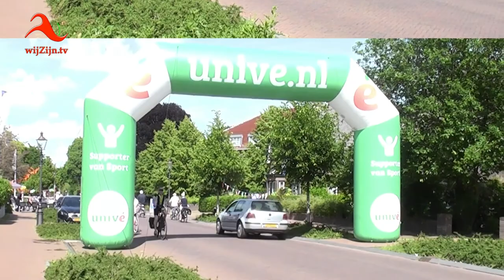Coevorden: tussenstop 28e Roparun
Van Hamburg tot Rotterdam! De Roparun is een estafetteloop met startlocaties in Parijs en Hamburg en een gezamenlijke finish in Rotterdam. Een Roparun-team bestaat uit maximaal acht lopers die dus ieder gemiddeld zo’n 65 kilometer lopen oftewel meer dan anderhalve marathon(!).

Daarnaast bestaat een team uit minimaal twee fietsers en nog een aantal mensen in de begeleiding. Denk hierbij aan chauffeurs, verzorgers, cateraars en wegkapiteins. Teams zijn zelf verantwoordelijk voor de invulling van deze taken en gemiddeld bestaat een team uit 25 personen.

Naast de sportieve inspanning, moet er ook een inspanning geleverd worden om geld op te halen voor het doel. Teams doen dit door het organiseren van allerlei acties. Denk hierbij aan het inpakken van boodschappen, het wassen van auto’s, het houden van collectes en het zoeken naar sponsors. Ook zijn de leden van een team verplicht Roparun loten te verkopen waarvan de opbrengst ten goede komt aan het doel.

De drie teams met de hoogste opbrengst en de vier teams die een prijs hebben gewonnen naar aanleiding van hun gelopen snelheid worden gehuldigd tijdens het eindfeest van de Roparun wat een aantal weken na de finish plaatsvindt. Op die avond wordt ook de totale opbrengst van de Roparun bekend gemaakt. De afgelopen 27 edities van de Roparun is al meer dan 84 miljoen euro opgehaald voor zorg voor mensen met kanker.

* Te zien op televisie via wijZijn.tv en via Internet op alle apparaten op of via Instagram.